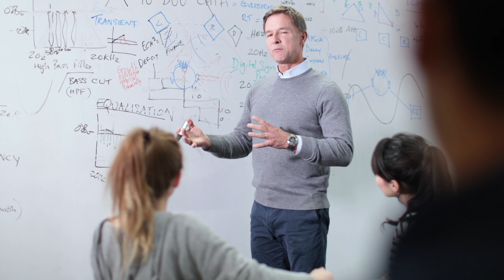Meditazione e Creatività - Mente Zen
L'importanza della meditazione per sviluppare creatività.
Brano tratto dal libro: Mente Zen, Mente del principiante di Shunryū Suzuki
Uno dei video che ho montato durante le mie dirette del mercoledì, da settembre nuovo percorso nell'alchimia trasformativa, prendi il coupon gratuito.